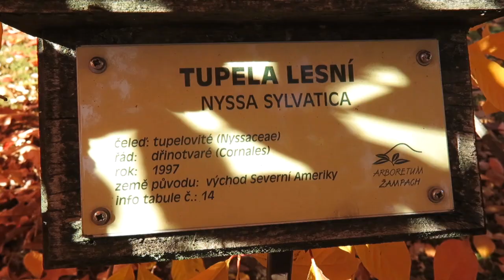Nyssa sylvatica tupela lesní